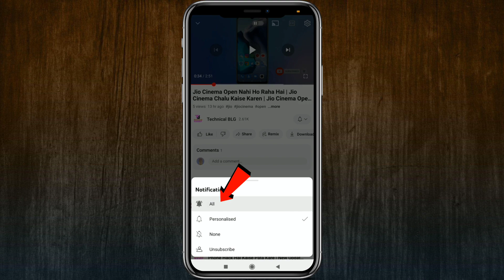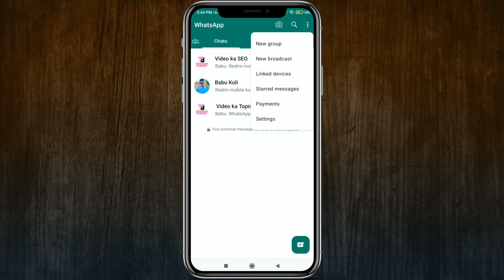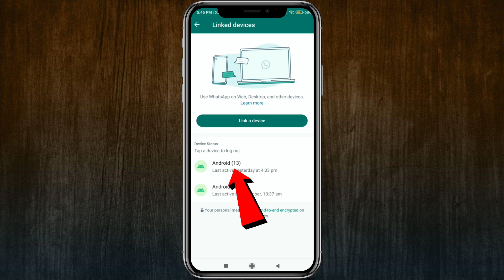WhatsApp Linked Devices Ki Khufiya Setting | WhatsApp में आ गया 1 तबाही खुफ़िया देखकर चौक जाएंगे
whatsapp tricks
whatsapp settings
whatsapp ki khufiya setting
whatsapp ki setting